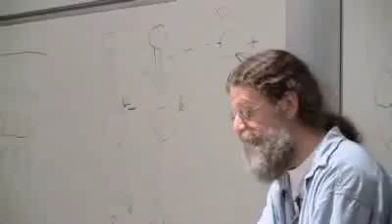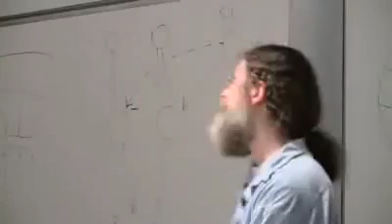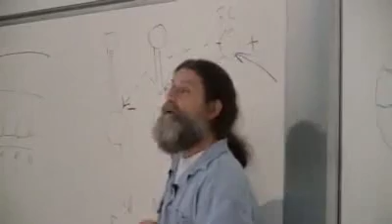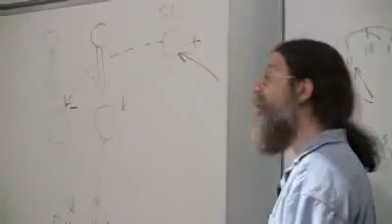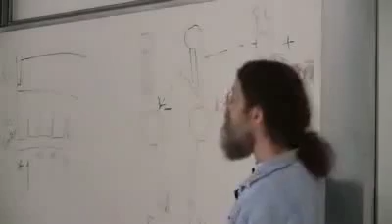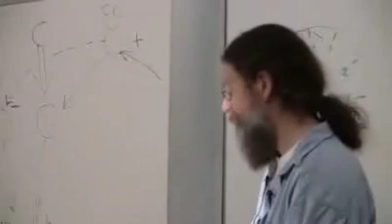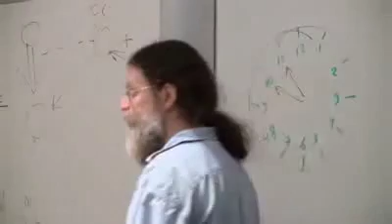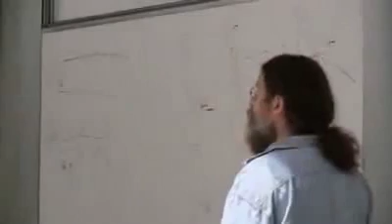Robert Sapolsky - Frontal damage and criminality, the McNaughton rules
18. Aggression II
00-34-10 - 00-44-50